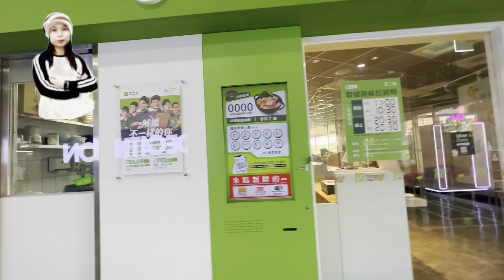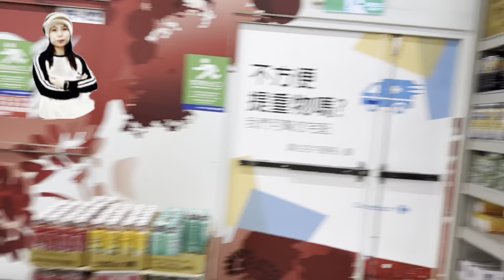অপু বিশ্বাস লাল শাড়ী & সাকিবের প্রিয়তমার উপলক্ষে বাইরে খাইলাম ​⁠​⁠@sonalinikoofficial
👉🙏🏼👍❤️😍hello everyone welcome back to my another new vlog so please watch full video and like, share, comment , subscribe and press the bell icon. thank you for your understanding and support.

👉🙏🏼👍❤️হ্যলো সবাইকে! আমার আরো একটি নতুন ভ্লগে স্বাগতম, তাই এই ব্লগটি  দেখার আমন্ত্রণ জানাচ্ছি আর যদি ভিডিওগুলো ভালো লাগে প্লিজ লাইক, কমেন্ট, সেয়ার আর সাবসক্রাইব এবং বেল আইকনটি প্রেস করে পাশে থাকবেন । ধন্যবাদ।

Apu biswas is an actress in Bangladesh and I am big fan of her so that sometimes I am making content about her work activities so as a fan of her I have right to show my appreciation.
In this content she has been released a new song  “ronge ronge songe “ it’s an amazing song so I think it would be great for Bengali new year .

অপু লাল শাড়ী গানের রিভিউ